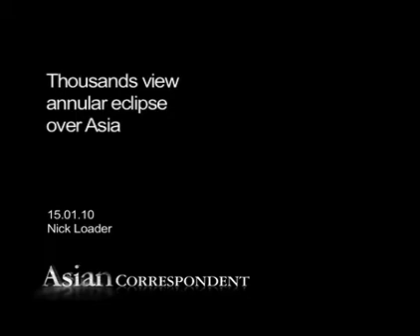Thousands view annular eclipse over Asia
Thousands of people viewed an annular eclipse as the moon crossed the sun's path blocking everything but a narrow, blazing rim of light. In Asia it could be seen in the Maldives, southern India, parts of Sri Lanka, Bangladesh, Myanmar and China.

The eclipse is known as an annular eclipse because the moon doesn't block the sun completely.
In China the main mid eclipse started at 5.00 pm local time and lasted for around 6 minutes. Spectators set up telescopes and cameras while some just used a plastic solar filter.

"It was so exciting to see the giant sun being covered by the moon gradually, and you could only see a ring of sunlight. It was such a beautiful scenery. As an astrophile, to record the whole process of the eclipse is full of enjoyment, and at the same time it is an entertaining thing to show the others the pictures we've taken of the eclipse. It's a lot of fun."

In India crowds also gathered at the planetarium in Dhaka. Whilst some Indians view celestial events with suspicion even fear many had gathered to watch using telescopes and solar filters.

"Our main aim here is to create awareness of science among the general public. There are many superstitions which centre on the sun and the moon in our culture, but there is also a universal interest. We try to cultivate the interest and direct it towards scientific understanding rather than negative superstition."

"I can't imagine who would not be interested to view such a special event in the solar system. As soon as I heard that a public viewing was being organised I set aside the time so that I could come and witness this. Its a very special feeling."

The last total eclipse of the sun was on July 22, 2009, when it was visible in India, Nepal, Bangladesh, Bhutan, Myanmar, China and some Japanese islands.